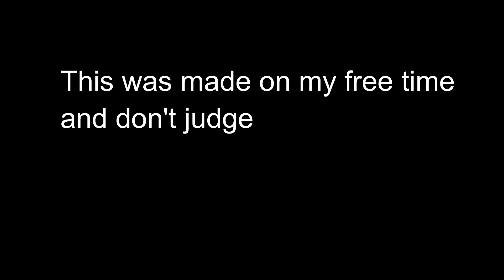Baldi doing default dance in different variations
I am not the one who came  up with the variations video idea,may be obvious